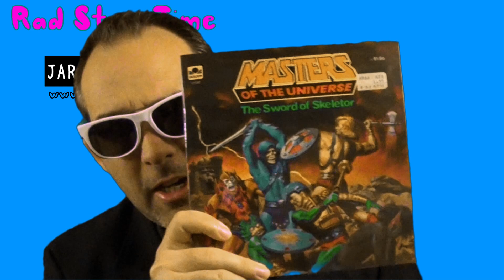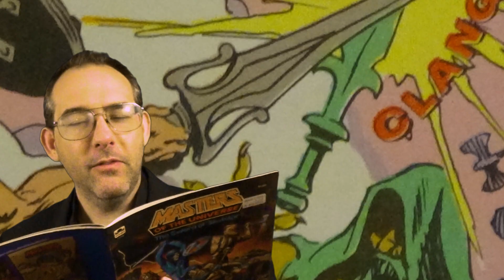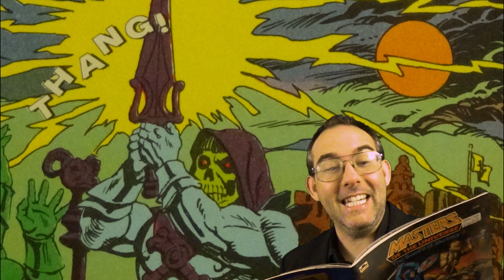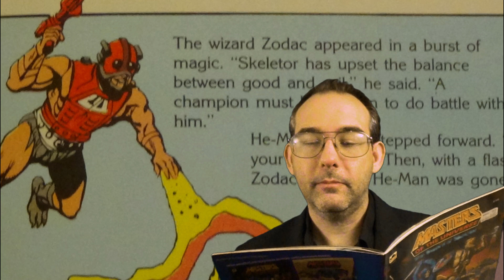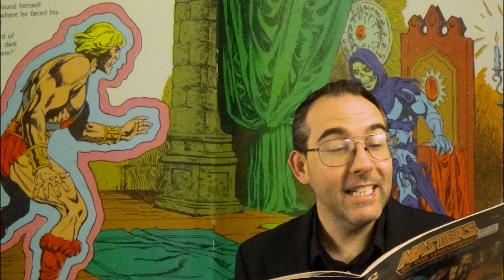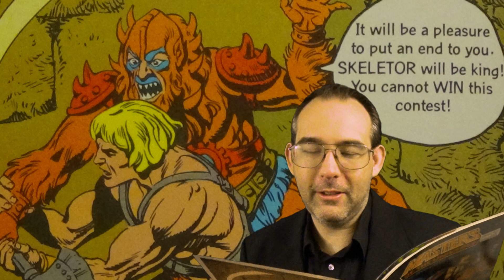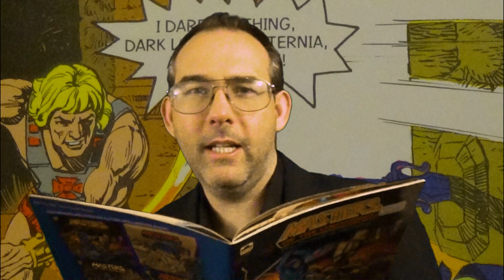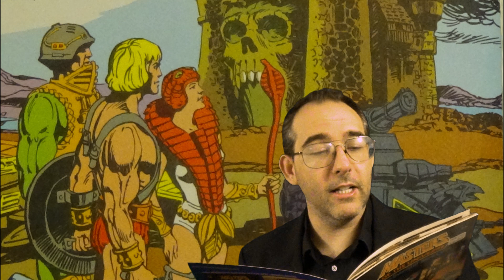Rad StoryTime with JARHUMOR - Episode One: Masters of the Universe - The Sword of Skeletor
It's Rad StoryTime kiddies. Sit back, relax, and enjoy some childhood favorites as read by James A. Roberson, better known as JARHUMOR.

You'll never look at these books the same way again.

Today's story: Masters of the Universe - The Sword of Skeletor

Skeletor acquires He-Man's Power Sword and uses it to enter Castle Grayskull. With little to no help from his non-canon colleagues, He-Man must now retrieve his sword and evict Skeletor from his new home. Thankfully he is well aware of all the dangers and traps that await trespassers within the ca... er wait... nope.